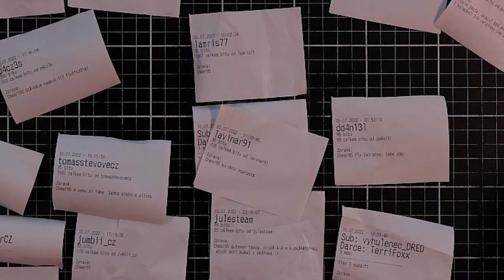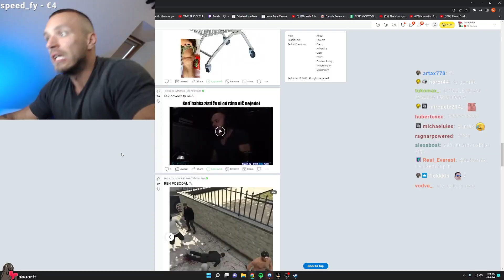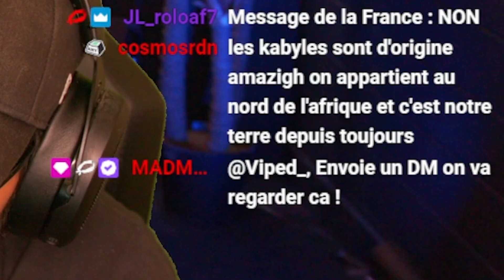MORE TAPE! | MADMONQ WEEQLY #12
Herdyn fixes his mic with MORE tape, Locklear got a beacon light, Restt got scared by his own Reddit, and Forsen is lagging for sure! (Kapp)

Find out how MADMONQ can help you clear your path to victory. Ultra-fine focus, tough-as-nails endurance, and laser-precision. All packed into one little tablet. No artificial preservatives, and all-natural ingredients. And, be sure to follow.